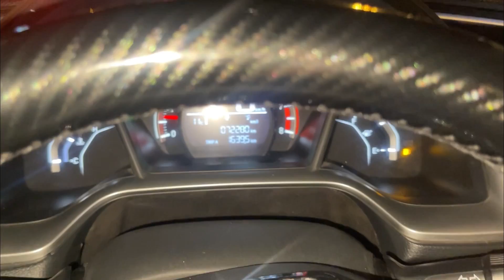DINNER AT MONAL ISLAMABAD | RASTAY ME PETROL KHATAM HOGYA 😑